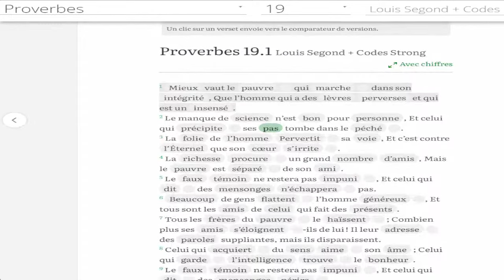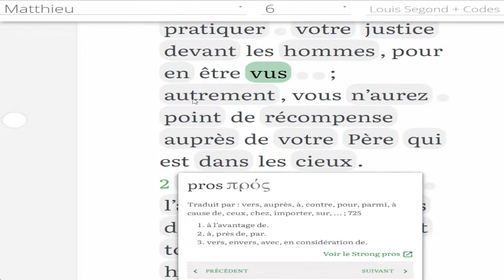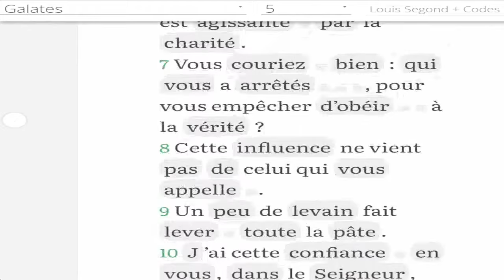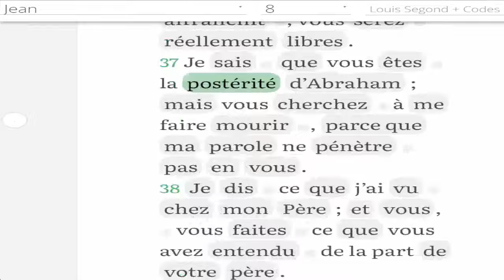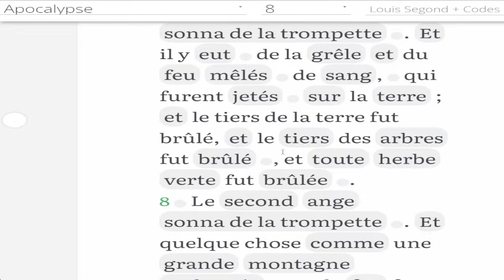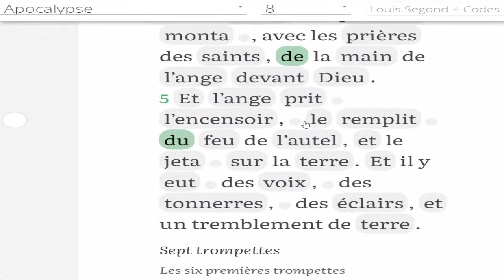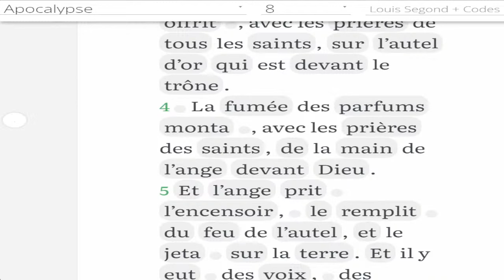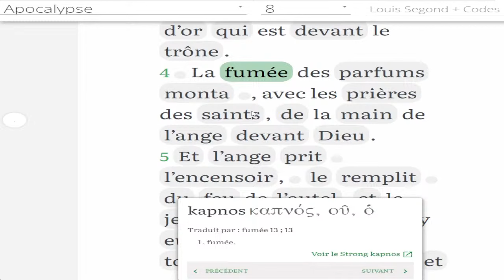[PODCAST]:Le predicateur a volé ma bible et voici comment il m'a traité ..?!